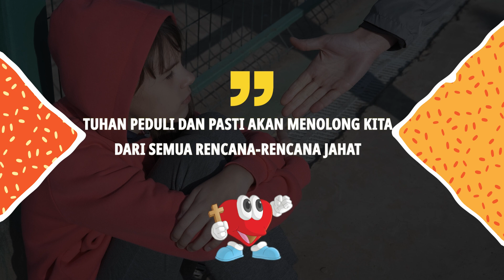Awaken for Kids #62 - Tuhan Pasti Menolong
Awaken for Kids #62
Tuhan Pasti Menolong
Alena

Tuhan peduli dan pasti akan menolong kita dari semua rencana-rencana jahat.

Follow Instagram & TikTok Sweety Kids GII Hok Im Tong